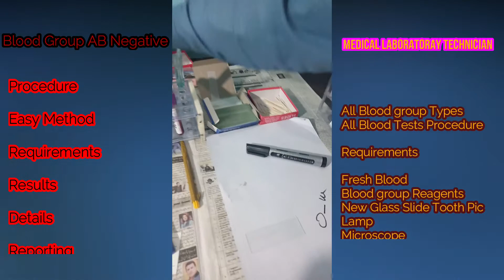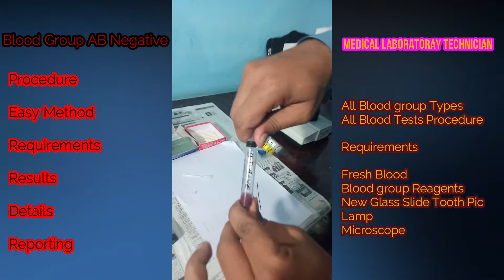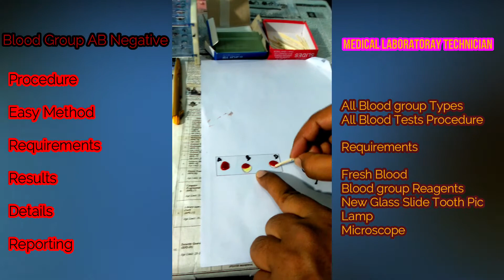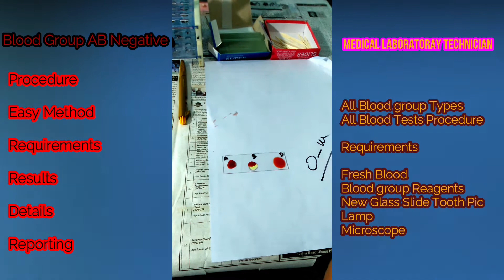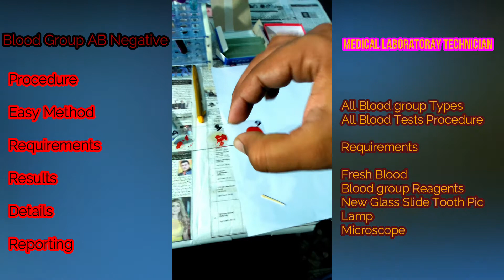Blood Group AB Negative Test Procedure | AB Negative Blood Type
Blood group AB Negative test procedure and complete method.
Requirements : Fresh Blood , Blood group Reagents (Anti Sera A, Anti Sera B ,Anti Sera D), New Glass Slide , Tooth Pick , Boil pen , Lamp, Microscope
Procedure : Blood Group B Positive Type Test you have to collect the fresh blood. Than take a glass slide and put three drops of blood on it. Add Anti Sera A to 1st drop, Anti Sera B in 2nd Drop, Anti Sera D in 3rd blood drop. Now take a toothpick stick to mix the blood and Anti Sera.
Take care that these three drops will never contact eachother and mix it very well.
Result: If 1st blood drop did  show  Agglutination, and 2nd show Agglutination and 3rd  show no Agglutination. Than, Blood Group Type Test Results shows as AB Negative Blood Group Type.

an individual who is blood type ab negative can
what blood type can ab negative receive
what is ab negative blood
ab negative personality
type ab negative blood
ab negative blood type ethnicity
is ab negative blood rare
ab negative blood facts
ab negative universal recipient
ab negative people
eating for your blood type ab negative
is blood type ab negative rare
can ab negative receive any blood type
what blood can ab negative receive
blood ab negative
blood types ab negative
how much is ab negative blood worth
blood group ab negative
can ab positive receive ab negative blood
ab negative blood types
is ab negative blood type rare
what blood types can ab negative receive
what do type a positive and ab negative blood have in common

More Detail in this video